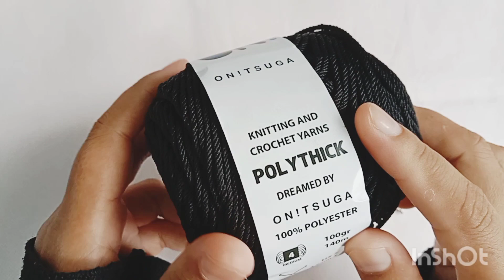How to crochet wallet with button | Crochet coin purse | Crochet card holder | Dompet rajut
Assalamu'alaikum
Di video kali ini saya akan share cara membuat dompet rajut kartu atau dompet koin dengan tutup kancing atau crochet wallet with button dengan motif SC yang sederhana namun terlihat elegant yang mudah untuk pemula. Ikuti tahapannya agar mudah diikuti.

Link peralatan rajut yng biasa saya pakai:
- Benang polythick
- Kait lonceng uk 1,5cm.
- Ring D uk 1,5cm.

Happy watching 🤗

Semoga bermanfaat dan menjadi inspirasi usaha rajutan kalian😇